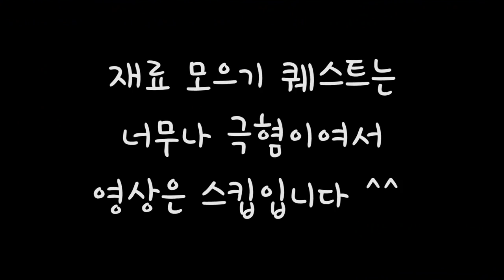마비노기 최초 포트레이트가 있는 밀레시안 NPC 등장! '마비노기 G23 템페스트 공략! 4부' By로젠젠 [Mabinogi new generation, G23]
마비노기 최초 포트레이트가 있는 밀레시안 NPC 등장!   'G23 템페스트 공략! 4부' By로젠젠 [Mabinogi new generation, G23]